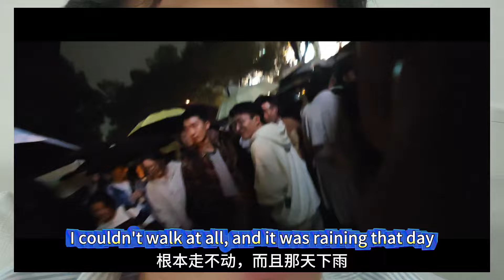Details about the police officers at Shanghai Halloween 2024#shanghai